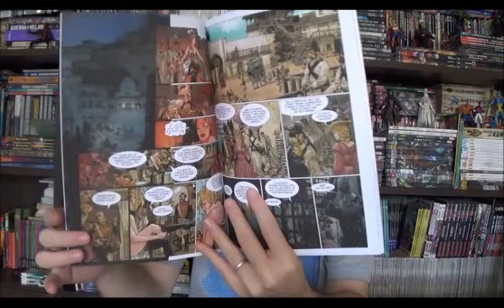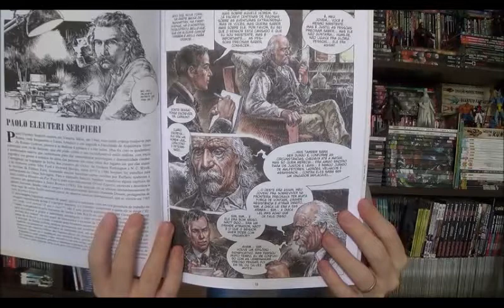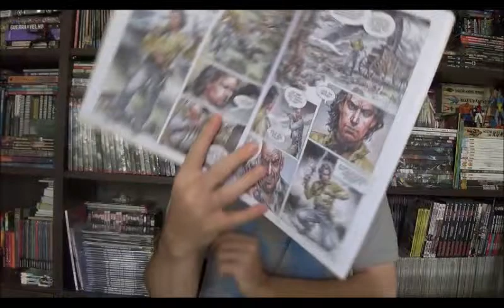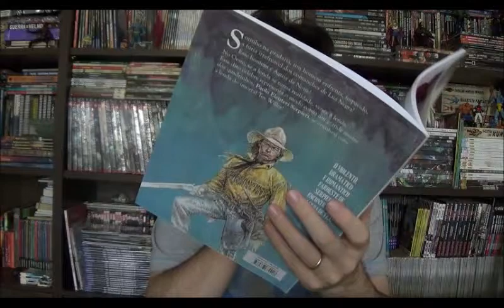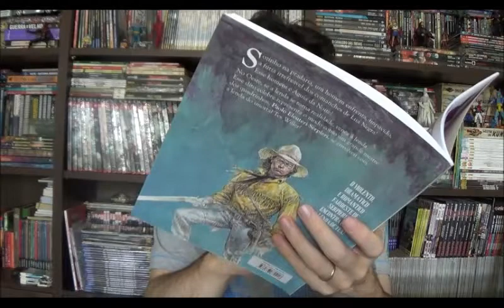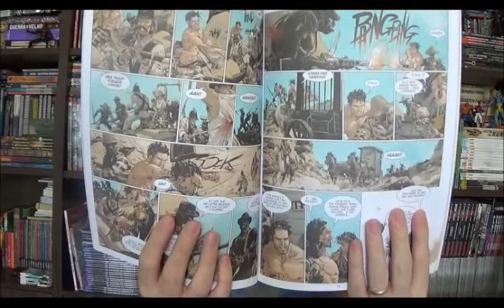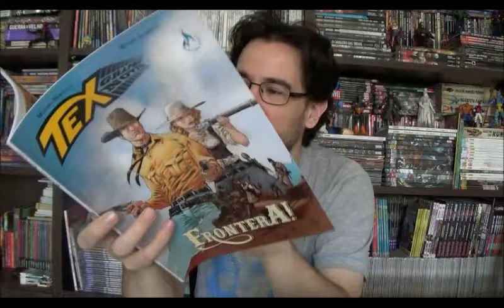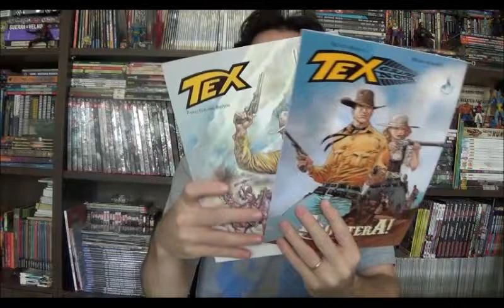Chapéu do Presto Especial - Tex Graphic Novel - parte 1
Bem-vindos a mais um Chapéu do Presto especial, nesse episódio eu quero apresentar meus comentários sobre uma revista diferente do patrulheiro da Bonelli. Falarei nesse vídeo das duas primeiras revistas Tex Graphic Novel que contam histórias do principal personagem da editora italiana, mas com uma liberdade maior para os roteiristas e desenhistas.

⚠ Link para compras na Amazon

Campinas - SP
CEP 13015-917